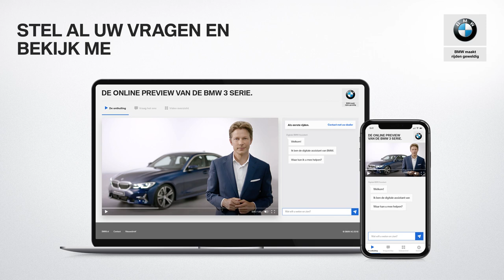BMW 3 Serie (G20) - Elektrisch rijden - BMW.nl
De plug-in hybride van de BMW 3 serie wordt in de tweede helft van 2019 verwacht. Met 21% minder CO2-uitstoot per kilometer is die weer een stuk verbeterd ten opzichte van zijn voorganger. Van een volledig elektrische BMW 3 Serie is nog geen informatie bekend. Via de BMW 3 Serie nieuwsbrief houden we u op de hoogte.